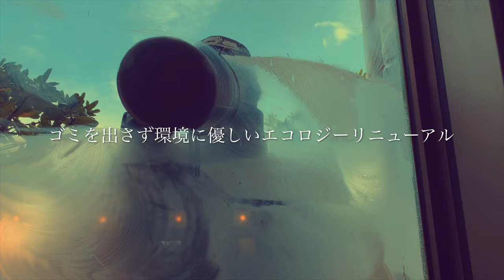ガラスウロコ取り・歪まない・傷付けない技術を公開！